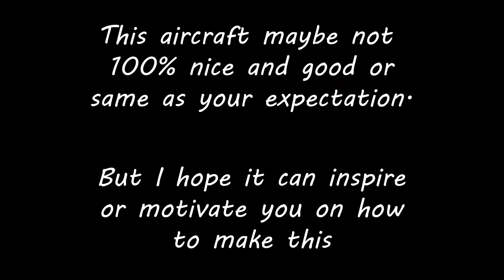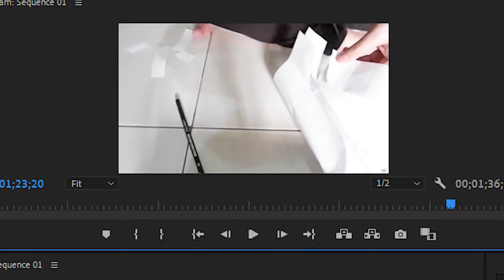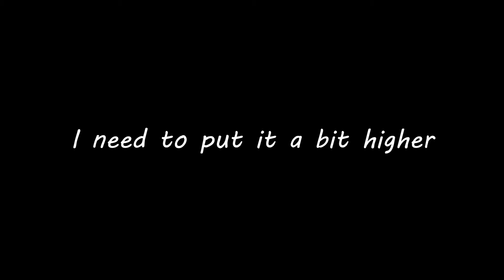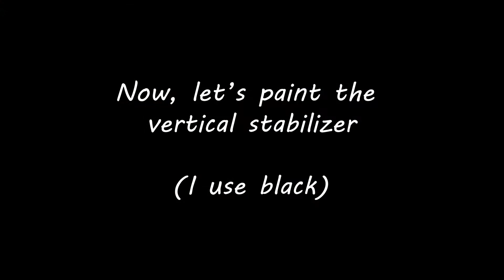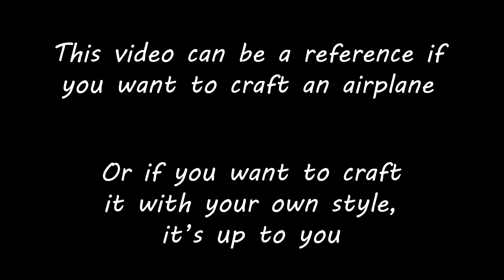CRAFTING AN AIRPLANE FROM USED PLASTIC WATER BOTTLE!!!!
In this video I'm gonna show you how I craft an airplane with used bottle!!
I'm really sorry if I have something wrong or missing in this tutorial video
BUT I HOPE THIS CAN BE REFERENCE!!!